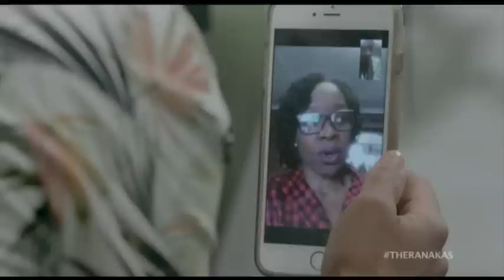The First Lady Mama – The Ranakas | Mzansi Magic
The First Lady Mama Siba lets Dineo in on her fight with the President.
For more programming and news from Mzansi Magic, visit the official